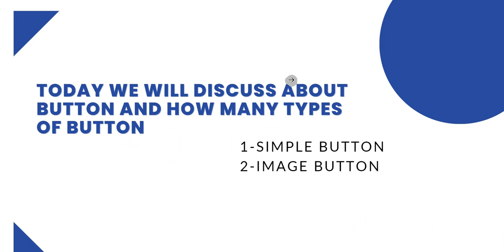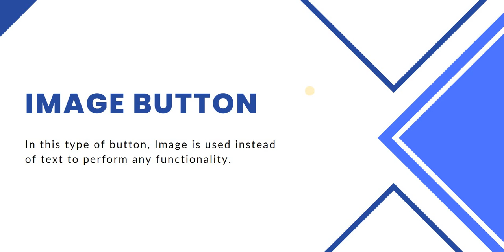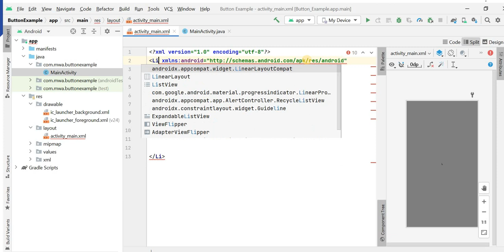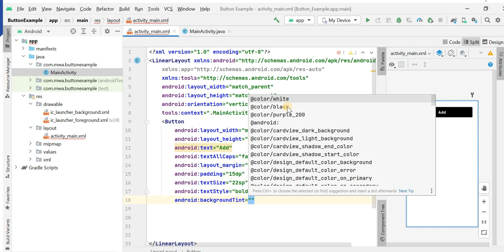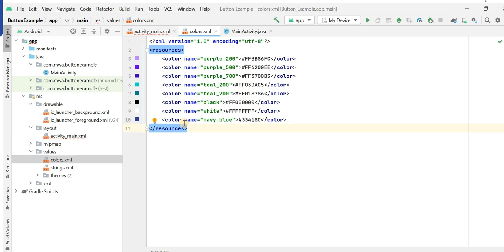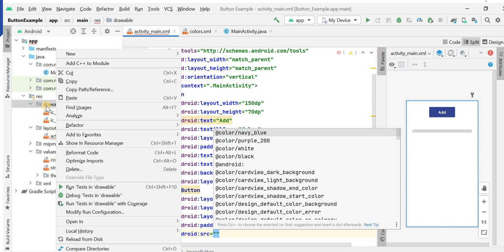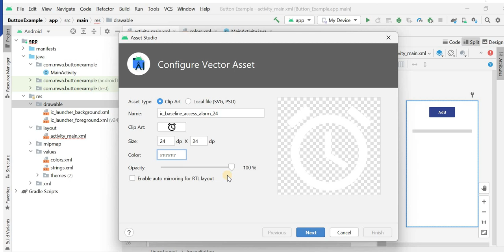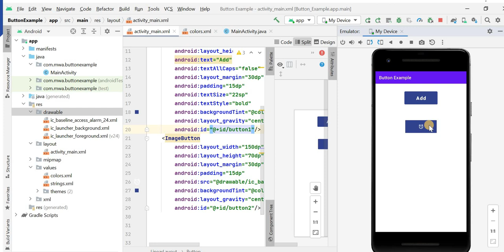Button in android Studio | Button types | Lecture # 7 | Coding With Nida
✻ In this Video I am Gonna tell you students about button in android studio. you can learn about how to use and why we use button. you can also learn about how many types of button we can used in android studio.